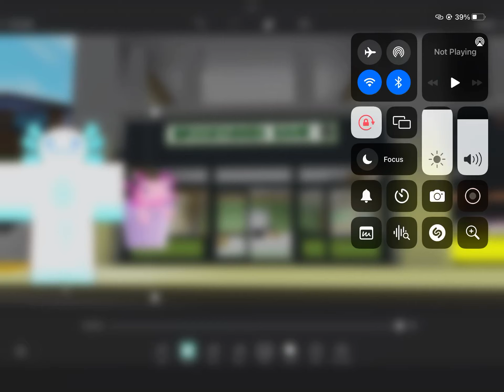But the kid is not my son WOO